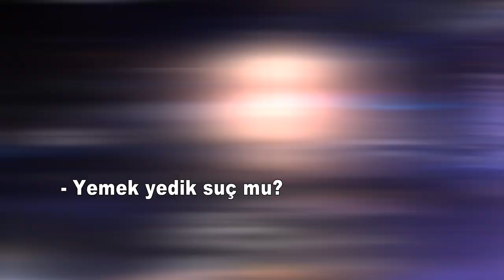BİR BEYEFENDİ İLE YEMEK YİYEN SEÇKİN PİRİLERİ NEDEN KONUŞMAK İSTEMEDİ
Yemek yerken yakalan seçkin pirileri neden panik yaptı.Tüm detayları ile videomuzda